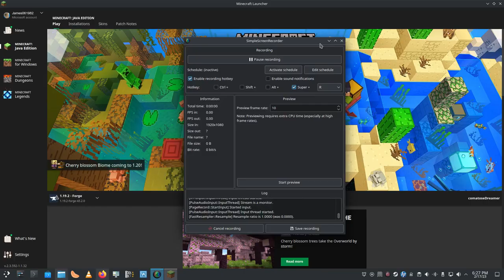Minecraft 1.19.2 Season 02 Episode 05 - No commentary LongPlay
Minecraft 1.19.2 Season 02 Episode 04 - No commentary LongPlay

Current rules: Death is the end of this season.

Resource Pack:
Faithful (64x version)